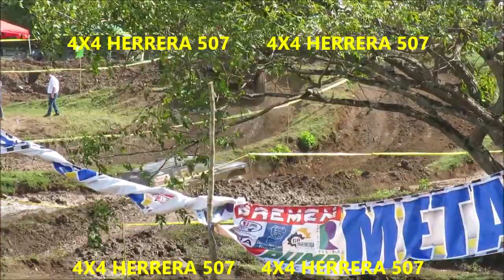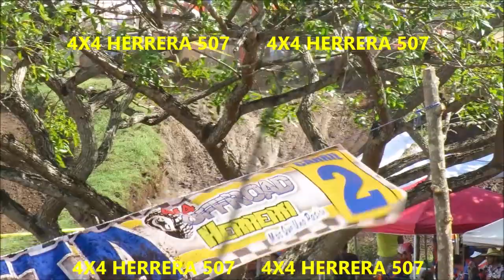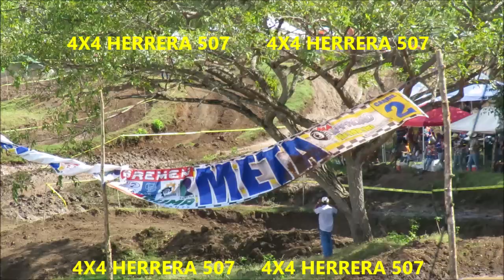CAMPEONATO NACIONAL 4X4 PANAMÁ VIDEO 3